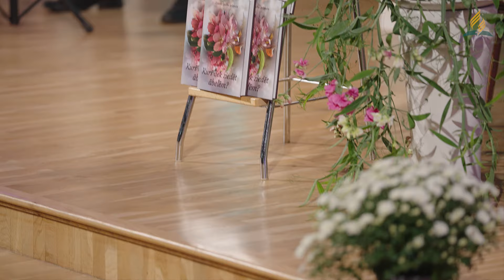"Kad klusā vietā nākam lūgšanās" - Piektdienas vakara dziesma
Pēc garas, rosīgas darba nedēļas - apstājies un norimsties! KATRU PIEKTDIENAS VAKARU Tev sniegsim iespēju noskaņoties atpūtai, sirsnīgās dziesmās un melodijās. ❣️

"UN, NO RĪTA GAIĻOS CĒLIES, VIŅŠ IZGĀJA UN NOGĀJA KĀDĀ VIENTUĻĀ VIETĀ UN TUR DIEVU PIELŪDZA." (Marka 1:35)